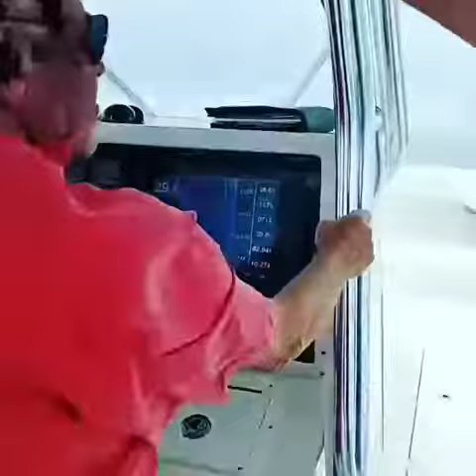Used 2015 Freeman 37 Vh for sale in Seminole Florida 33772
2015 FREEMAN 37VH
Powered by 2018 Triple 350hp Suzuki Engines 400 hours UNDER WARRANTY 5 YEARS!
GARMIN ELECTRONICS
* 2 GARMIN 16" display screens.
* Garmin auto pilot
* Garmin Radar XHD 25kw 6 foot open array
*Dual frequency transducer *2 Icom VHF Radios * Fusion stereo system with
JD Audio speakers throughout boat
* FLIR night vision * LED lights throughout
* 4 electric reel outlets * Fuel capacity is 540 Gallons
Tackle station built in
2 Lebrock helm chairs
This boat has been kept inside when not in use.
Regularly serviced and detailed.
SHOWS LIKE NEW!!
UPPER STATION OBSERVATION TOWER
OUTRIGGERS